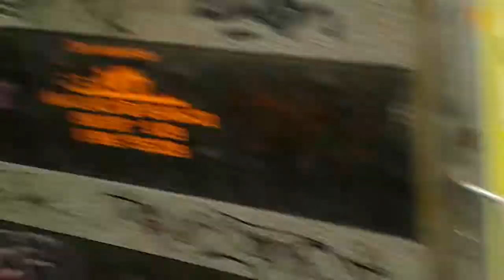Харинама Харьков центр 2020 07 17